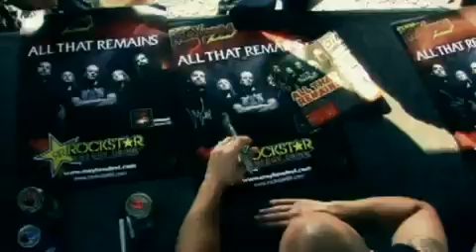All That Remains Forever In Your Hands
PLZ COMMENT AND RATE PLZ

add to fav if you like it